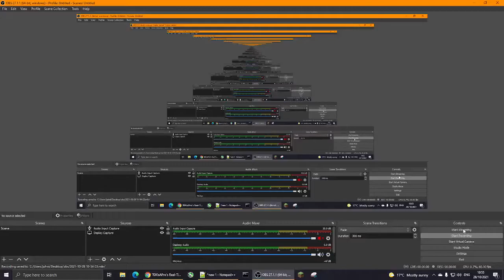WE FINALLY DID IT!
Title: WE FINALLY DID IT!